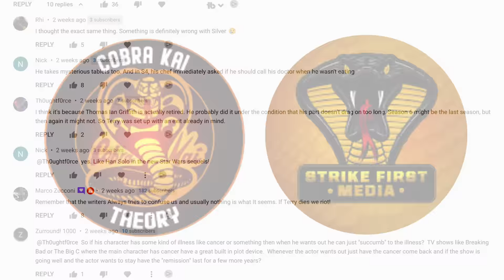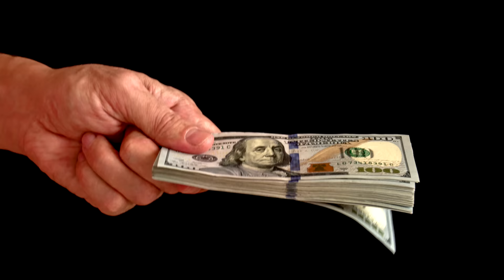Terry Silver is NOT Dying!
With Cobra Kai Season 5, nasty rumors are spreading that Terry Silver is dying. This is totally false! Ken Cole takes us through this erroneous theory using examples from Cobra Kai Season 4 and Cobra Kai Season 5, explains why Terry Silver (played by Thomas Ian Griffith) is not dying, then reveals the shocking truth about Terry Silver for Cobra Kai Season 6 and beyond.

Use SaveSilver to support Terry Silver on social media! Let's get him out of jail!

Is Terry Silver connected to Tom Cole/Ken Cole?

cobra kai season 5 reaction, cobra kai season 5 review,  cobra kai reaction,  cobra kai season 5 trailer reaction